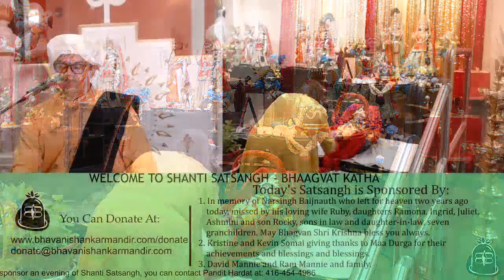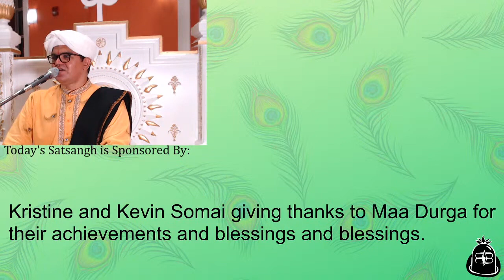Shanti Satsangh- Aug 7th, 2020 - Bhaagvat Katha